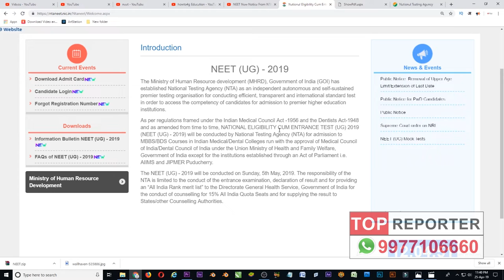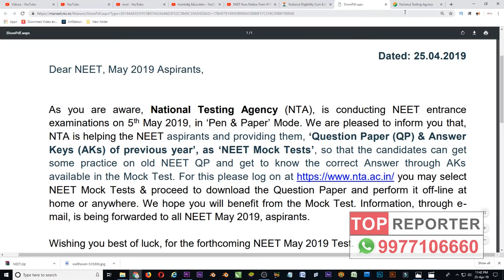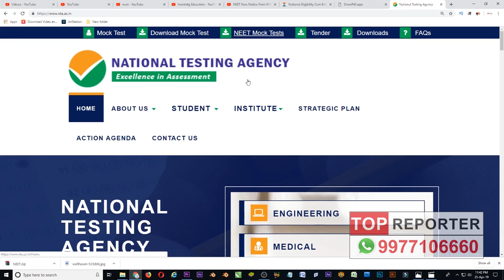NEET New Notice From NTA!